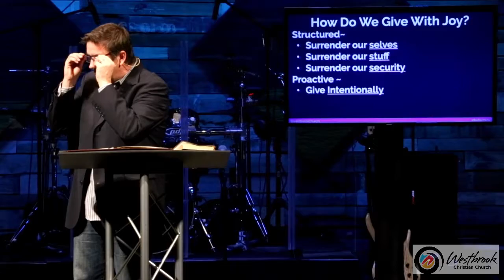Joy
Better Way: Joy - March, 19 2107